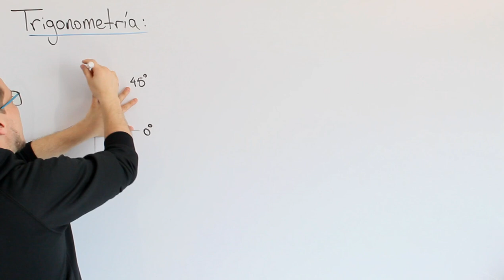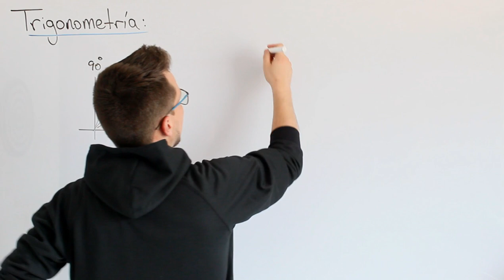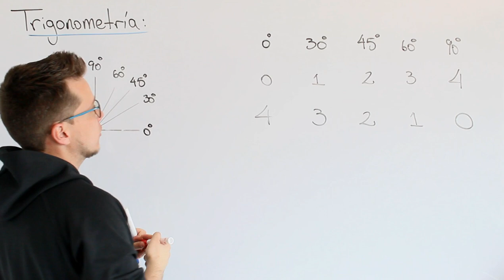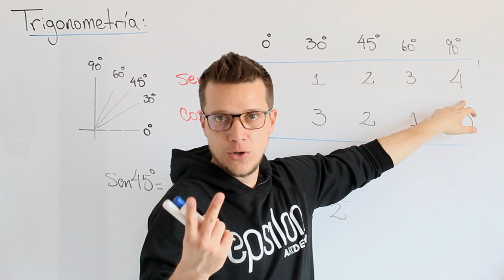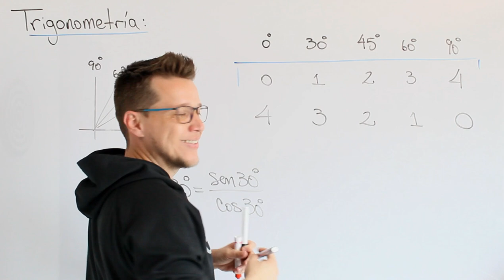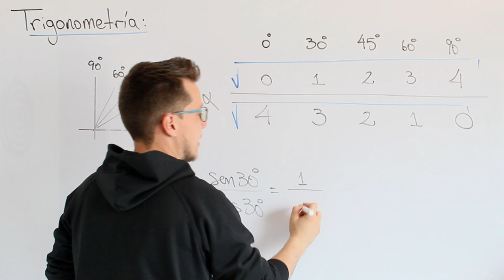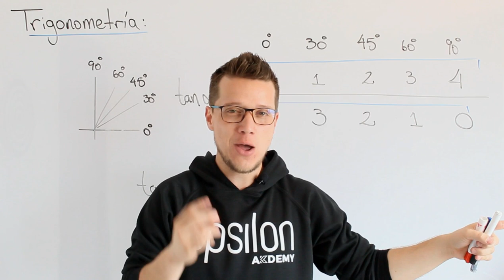ÁNGULOS NOTABLES 🚀😎 Aprende RÁPIDO